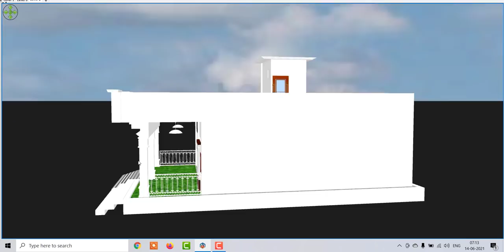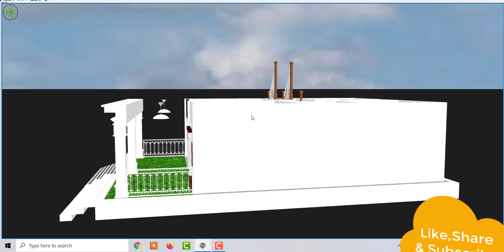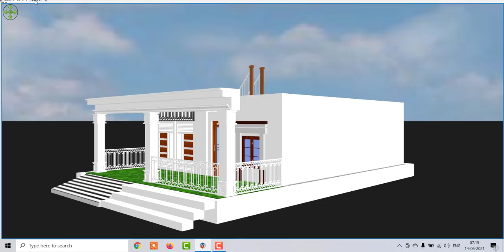3 bedroom house plan with low budget ,3 bedroom village house plan in 3d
3 bedroom house plan with low budget ,3 bedroom village house plan in 3d